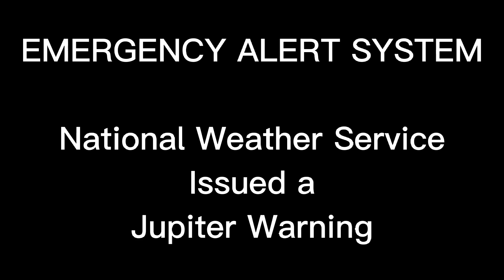EAS - Jupiter Warning, Houston, TX - 2/6/28